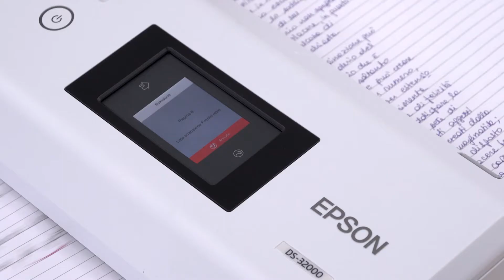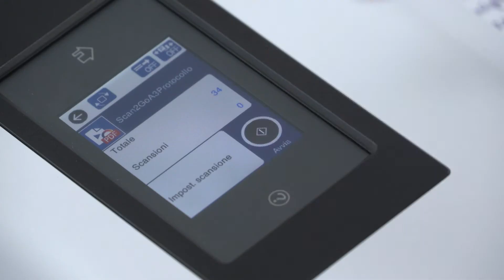CoverUp sviluppa Scan2Go, l'archivio digitale dei compiti in classe con scanner e stampante Epson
Versione fiera. No speaker, con sottotitoli.